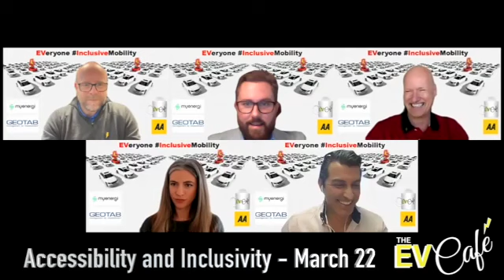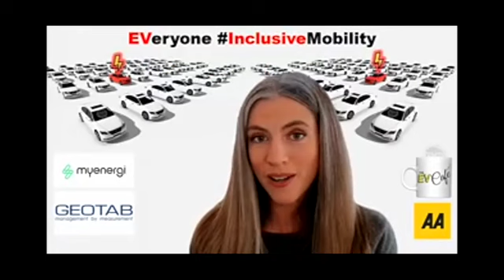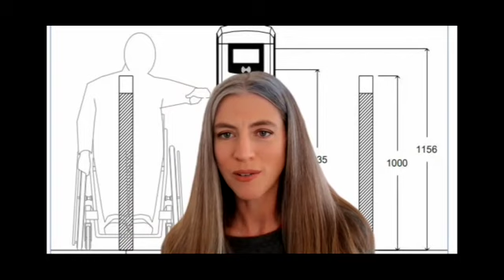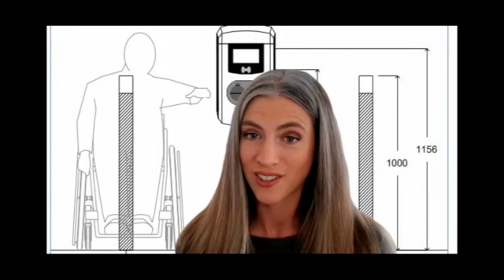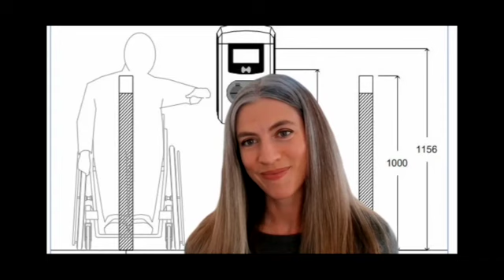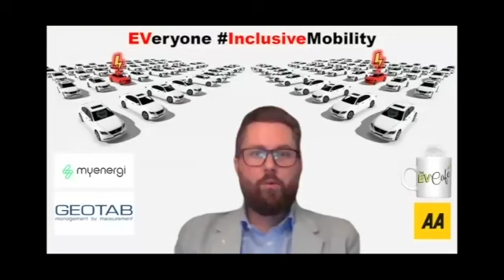Are Electric Vehicles for everyone?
160 people joined The EV Café today to join in the session intended to raise awareness about the importance of Accessibility. We welcomed Dan Turner from Plymouth City Council who shared their forward-thinking approach where they habitually ask themselves, “how do we take an infrastructure project and use it to tackle larger societal issues?” Plymouth City Council hold inclusivity as a crucial part of their approach to the future of their region. “There are several pillars to address including affordability, accessibility as well as inclusivity and ensuring the supply chain works together. Apps, signage etc must be considered including their colour, functionality, ease of use.

Clare Pennington – Urban Foresight, shared her personal and professional experiences as they founded a study completed in 2021 revealing that “only 25% drivers with disabilities would consider buying an EV”. This is down to “lack of confidence in being able to charge”. They also found that only 2.6% of surveyed chargers met even the most basic criteria. “This is having a true impact on people’s lives – we can change this”.

Catherine Marris, from charitable organisation Motability said “A national standard for accessible EV charging is under development by the British Standards Institution (BSI), OZEV, and Motability, with input across industry and the disability sectors. The draft standard will go out for public consultation at the end of the month” so keep your eyes peeled and engage with that and Jonathan Jenkins from Motability Operations Ltd shared the statistic that up to 50% of all drivers or passengers with a disability (estimated at 2.7 million) are expected to be partially or wholly reliant on public charging infrastructure, and right now there needs to be more done to support them.

⚡ Sam Clarke ⚡ Clarke shared the excellent work that GRIDSERVE Sustainable Energy Limited are focused on for their Rapid charging hubs (Swansea is the latest!) to account for greater accessible design, and Sara Sloman proudly showcased research that Mer were part of around Accessible AC charger layout/designs. Jonny Berry steered the ship, Paul Kirby raised the importance of providing access for Vans and John Curtis ensured all questions were answered. Join in with the chat below and find links to the Documents below. EVeryone deserves

0:00 Pre Cafe banter
1:12 The Intro video
2:13 Welcome, Agenda, sponsor and intro
8:48 Sara and Sam talk accessible charging
27:09 Dan Turner from Plymouth City Council
42:32 Claire Pennington from Urban Insight
51:35 The 90 Second News with Sara Slowman
55:01 Closing Q+A for the main session
1:03:06 After Hours